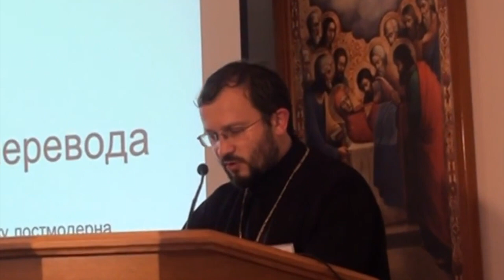Difficulties of Translation: Reading the Tradition in the Era of Postmodernity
The presentation "Difficulties of Translation: Reading the Tradition in the Era of Postmodernity" was made at the annual conference "Uspenskiye chteniya" in Kiev in September 2013